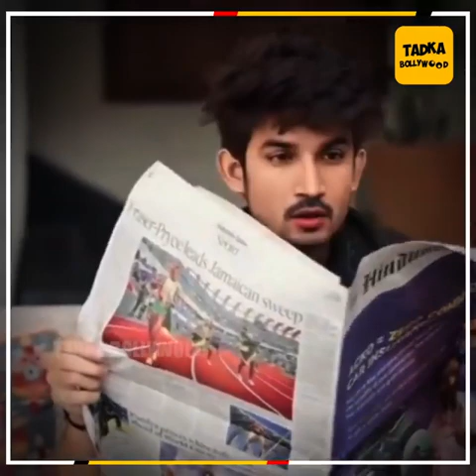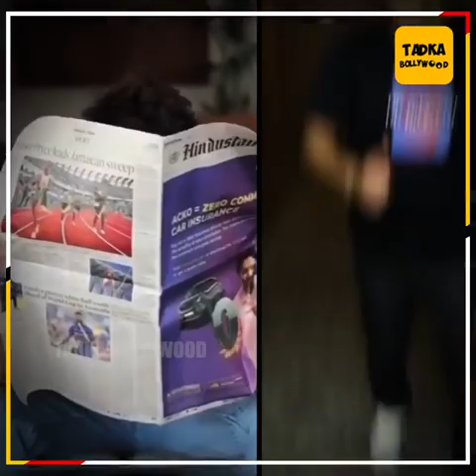Social Media पर Sushant Singh Rajput का हमशकल देख दंग रह गए SSR Fans । अब Rhea के Hosh उड़ गए होंगे.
भगवान से उसे बदला लेने के लिए वापिस भेजा है. Social Media पर Sushant Singh Rajput का हमशकल देख दंग रह गए Fans | भगवान से उसे बदला लेने के लिए वापिस भेजा है. अब Rhea के Hosh उड़ गए होंगे. Social Media पर Sushant Singh Rajput का हमशकल देख दंग रह गए SSR Fans,... |